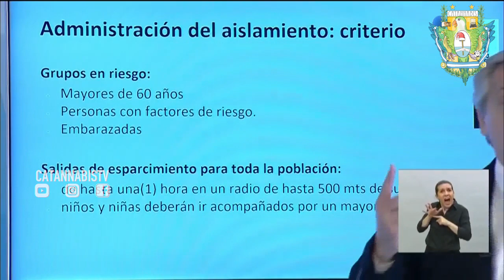APU 500 mts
:: CATANNABIS TV ::
↓ ↓  FALO MI ↓ ↓